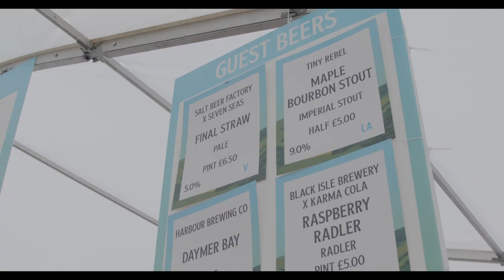Peakender 2023 Save The Date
Peakender 2022 surpassed all of our expectations and without further delay – we announce that we will be back in 2023! The good news is that we have ordered exactly the same weather as this year and will replicate all of the best bits including the beer, entertainment and family friendly atmosphere whilst improving on the small things we felt could have been better. 2022 was great, 2023 will be incredible!